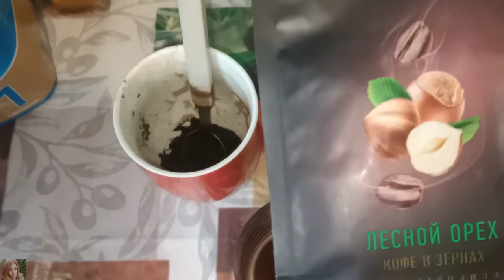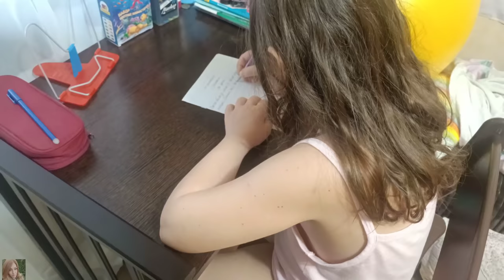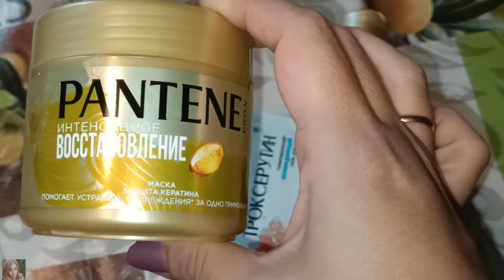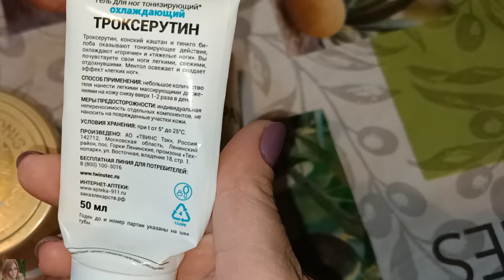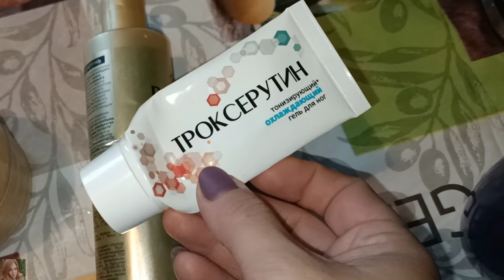VLOG: УХОД ЗА ЛИЦОМ И ТЕЛОМ / КРУТОЙ КОФЕЙНЫЙ СКРАБ-КАК ПРИГОТОВИТЬ В ДОМАШНИХ УСЛОВИЯХ, РЕЦЕПТ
ВСЕМ ПРИВЕТ!!!
В этом видео вместе с вами приготовим крутой кофейный скраб для лица и тела😍
Рецепт скраб и как его приготовить в домашних условиях. Испечем блинчики и покажу вам пустые баночки любимых средств.